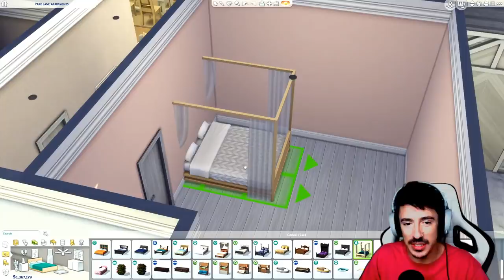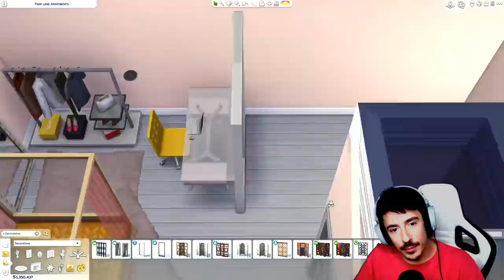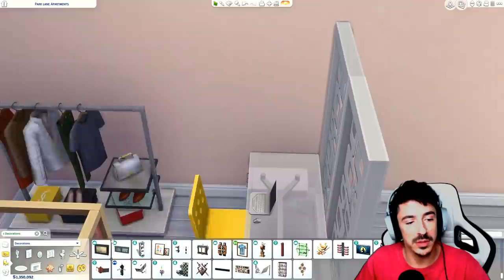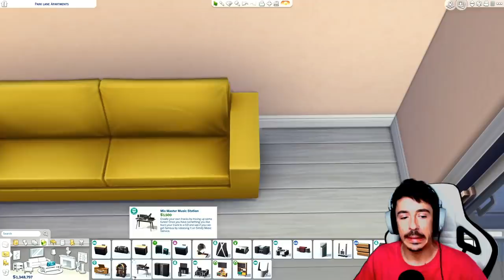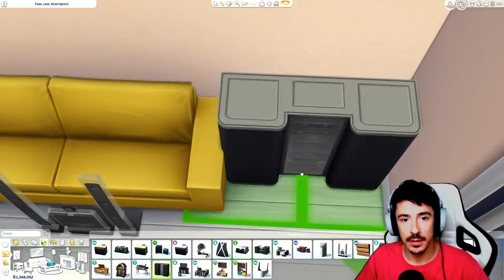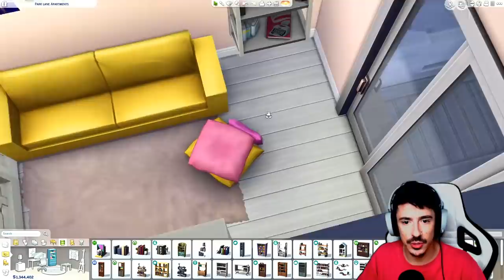Let's Build Newcrest | Park Lane Apartments | The Fitzroy-Blythe Residence | Part 3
Welcome back to Park Lane Apartments. We finish Veronica's and Axel's bedrooms up in this part! Tomorrow we delve into Alexander's bedroom and throw in a little game play too! ENJOY!